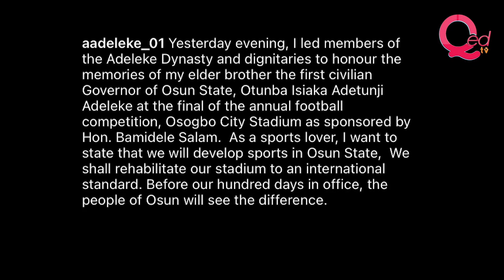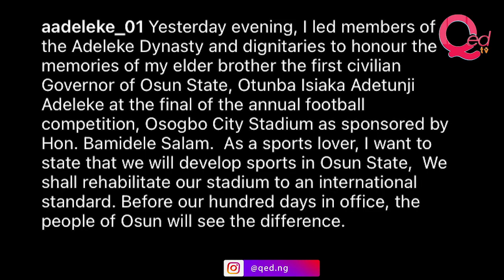Davido’s uncle Ademola Adeleke steps out in Arsenal jersey to honour late brother